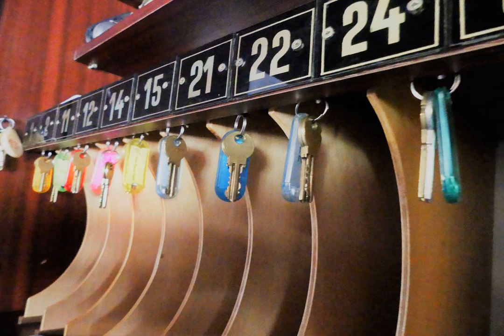Anna Panzió Siófok | 8600 Siófok, Őrház utca 3., Hungary | AZ Hotels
Anna Panzió Siófok | 8600 Siófok, Őrház utca 3., Hungary